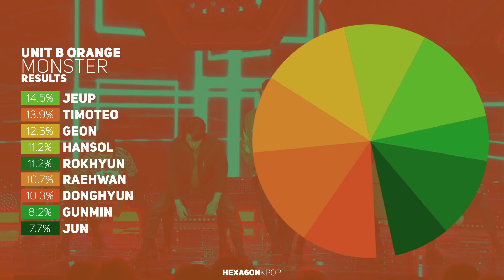[THE UNIT] UNIT B ORANGE - Monster Line Distribution (Color Coded)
What is the line distribution like for Unit B's Orange Team performance of EXO's Monster?

Unit Orange Members:
Donghyun (동현) Boyfriend
Timoteo (티모테오) Hotshot
Raehwan (래환) BIGSTAR
Lee Geon (이건) Madtown
Ji Hansol (지한솔)
Jeup (제업) IMFACT
Gunmin (건민) B.I.G
Rokhyun (록현) 100%
Jun (준) A.C.E

THE UNI+ (더유닛)
UNIT B Orange Team (유닛 주황)
Monster (몬스터)